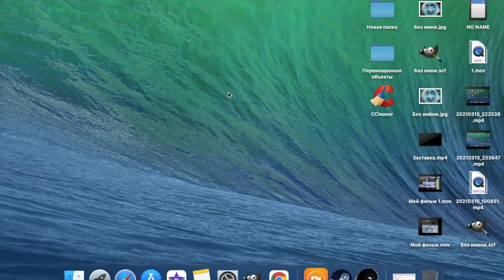Beholder (ч.2)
Дата выпуска: 9 ноября 2016 г.
Разработчик: Warm Lamp Games